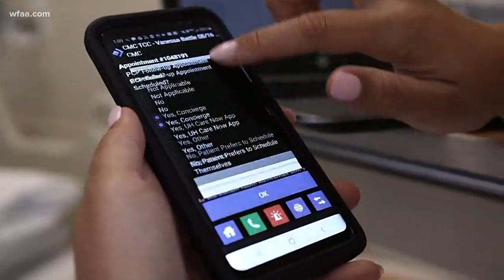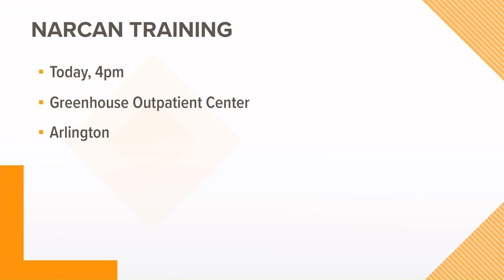Overdose Awareness Day: Using Narcan to treat overdoses